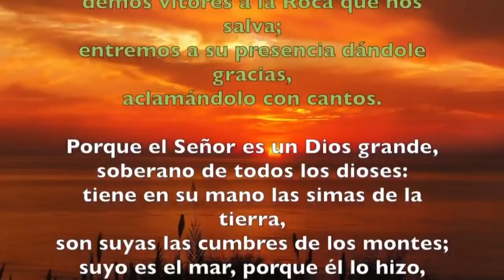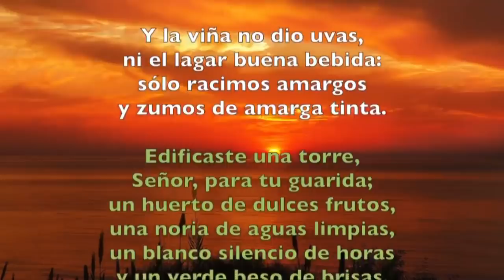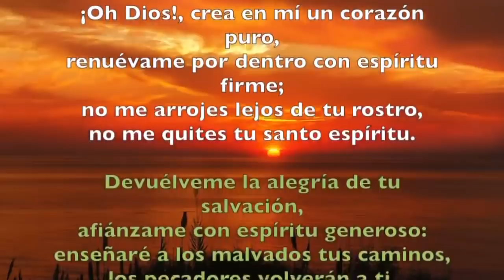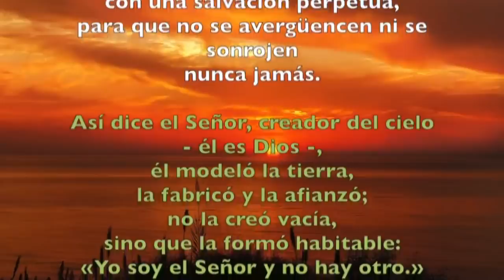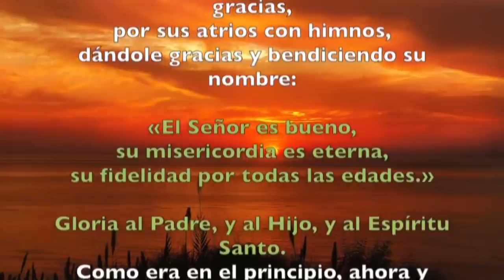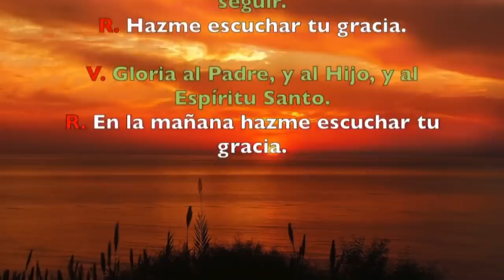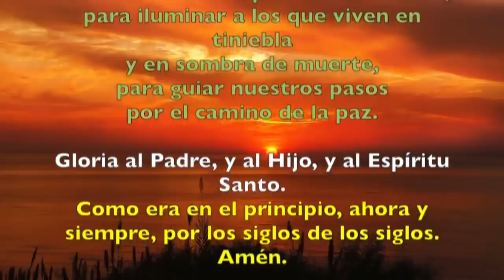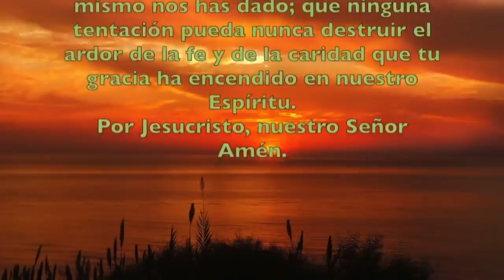Oración de la mañana (Laudes) VIERNES 14 DE FEBRERO 2020 | Padre Sam | Producción Crisol